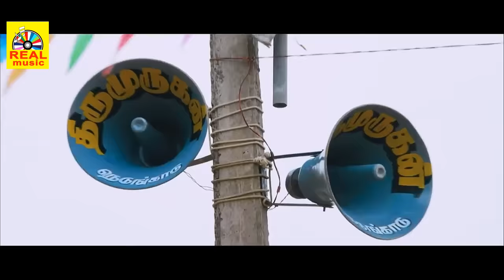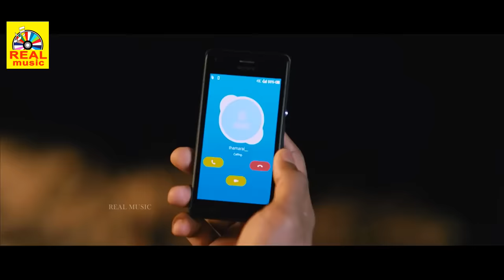அவனுக்கு எப்டி தெரியும் !!! நம்ப ரெண்டு பேரும்தானே பேசிட்டு இருந்தோம்சண்டி வீரன்அதர்வா ஆனந்தி#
Directed by A. Sarkunam
Produced by Bala
Starring Atharvaa
Anandhi
Cinematography P. G. Muthiah
Sabesh–Murali (score)
Production
company
B Studios
Distributed by Sri Green Productions
Release date
7 August 2015
[1]
Running time 115 minutes
Country India
Language Tamil

Chandi Veeran (transl. Chandi warrior) is a 2015 Indian Tamil-language romantic action film directed by A. Sarkunam and produced by director Bala. The film stars Atharvaa and Anandhi, while Lal, Rajashree, and Bose Venkat essay supporting roles. The music was composed by S. N. Arunagiri with the score composed by Sabesh–Murali. The film released on 7 August 2015.

©TamilFilmJunction ✅